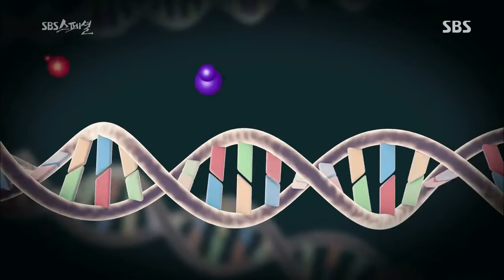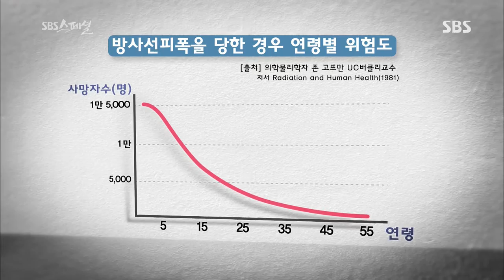SBS 스페셜 130915 #8(5)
[죽음의 습격자-후쿠시마발 방사능공포]
SBS 스페셜 339회
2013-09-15